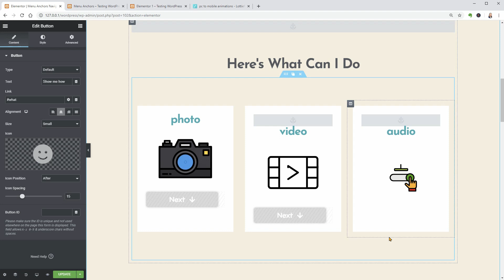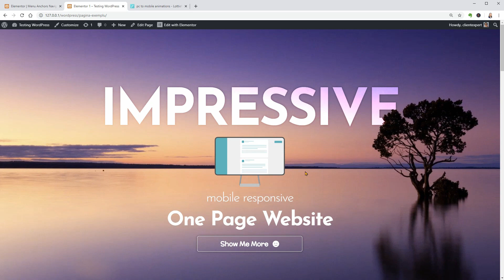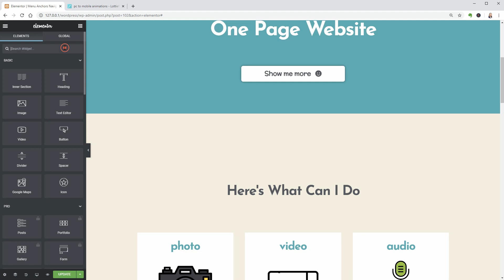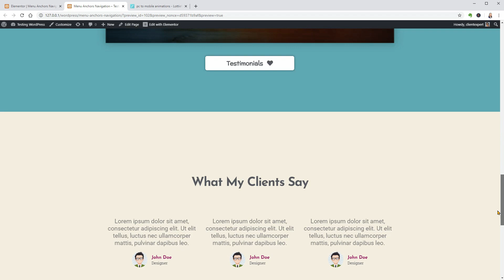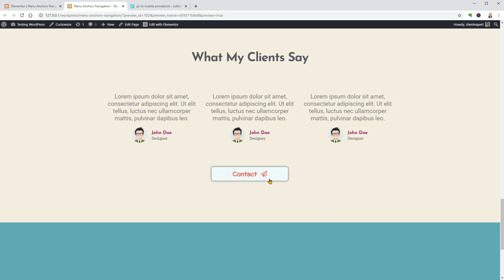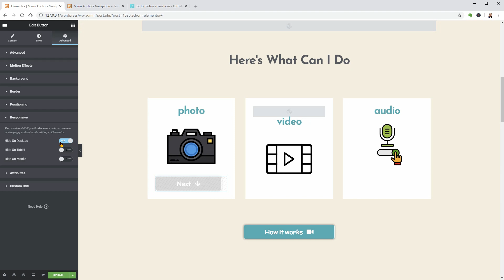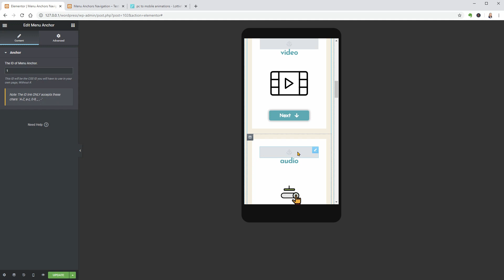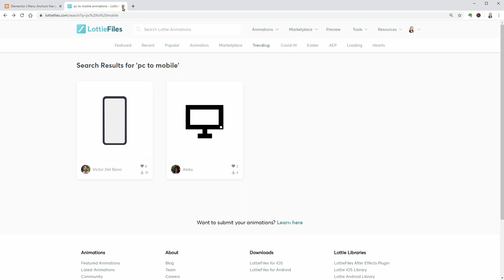One Page Website Navigation With Menu Anchors on WordPress With Elementor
When people find your website and want to know more about you, they usually do it using mobile devices such as smartphones, instead of tablets or personal computers.

With that being said, what if you put a simple call to action to the bottom of each section, which would be well optimized for any screen size.

People can use those buttons to jump to the next section, and then to the next one until the last step of their journey, which would be to contact you.

In this video, I will show you how to create a mobile responsive one page website navigation with menu anchor links using WordPress and Elementor.

Moreover, I will optimize the entire process for mobile devices so people can click next to see the following service without losing any important information on your website.

You can do this for pages created with Elementor, from scratch, but it can be implemented on imported content like full website demos and ready-made templates too.

This is a custom one-page website with 5 sections.

Sure, people can swipe down or up to navigate but they can easily miss out important things so it would be much better if they can click on a call to action to go to the next step.

For this purpose, you would have to add a button to the bottom of your first section which is your website's welcome screen.

It could be a simple text over a colored background or a nice immersive hero section with a zooming slider and other effects like this.

The button would say "show me more" or "next" which people can click to go to the following section, and so on.

To make that happen, you just have to pick a word for the next section.

More, for example.

Go to the content tab of your button, and in the link field, keep the hashtag and type in more, like so.

Then go-ahead to the section below, drag over the anchor widget of Elementor and type in the same "more" word as the ID.

This would be the CSS ID, without the hashtag, this time. Just make sure you are using the same word.

Let me click update and preview the page, to see how it works.

If I click on this button, it will bring me to the following section.

You would have to add a spacer widget and adjust some paddings to make sure the only thing shown on this page is the content of this section.

And of course, the call to action button that brings people to the following section, and so on.

To speed up the process, you can copy and paste the button widget but keep in mind to change the anchor names and links.

Ok.

This is cool and works great for people using big screens like a desktop PC or a Laptop.

How about mobile navigation?

Well, the only thing I would adjust is the navigation through services or testimonials.

I could use a slider widget which I can hide on big screens but in this video, I'll just add more buttons.

So, if I take a look at the desktop version, there is a show me how button which will bring me to the following section, then I need to click on how it works for the next section, testimonials, and finally, contact me.

Maybe, I could add one more button for back to top.

To do that, copy the testimonials button, and paste it below the social icons.

The link name should be hashtag home, and to finish this, I need to drag over another anchor at the top of the first section and name it home.

Update the page and click preview, or just simply click these buttons to test if everything works as it should.

Cool.

Now let me show you how to use buttons and anchors, to navigate through these services.

Copy the how it works button, paste it below the camera animation, name it next and change the icon to an arrow pointing down.

Next, drag over an anchor widget above video, which could have a simple number as the ID, 1 for example and remember to use the same number in the link field of the button.

Now go-ahead to the advanced tab and open the responsive settings.

Turn on hide on desktop and adjust its mobile view size.

Before doing that, make sure you switch to mobile over here.

As you can see, the button is an active element now and you can go to the Style tab, adjust the typography size, and add some padding below until it will perfectly fit the element above.

Now you can click next to see if it works.
Sure it works when everything is set up correctly.

For the following service, duplicate the same button, replace the number in the link field, let's say 2 and then add on more anchor widget to the last service.

The ID of that anchor should be 2

Now if you click next, it will bring you right to the last service and you can adjust the margin and padding values for each column to make sure it will show up only one service at a time.

Don't need to add more buttons because people will see the "how it works" call to action which will bring them to the following section.

That's it

Now you know how to create a one-page navigation menu with anchors, for pages made with Elementor.